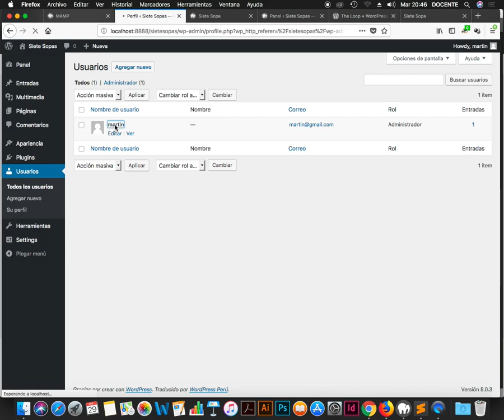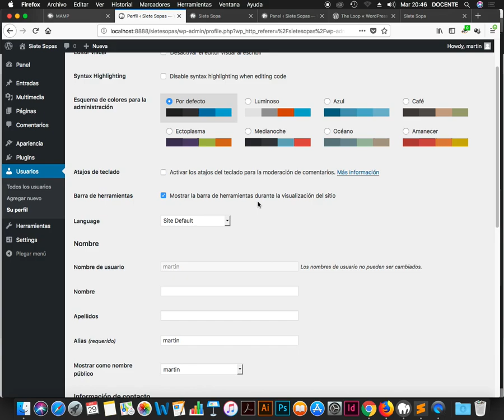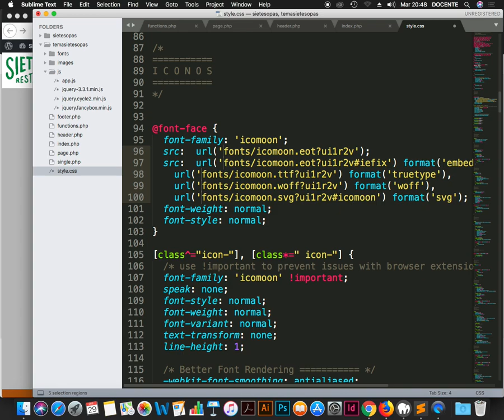Wordpress: Ocultando Barra de Herramientas y Mostrando Iconos